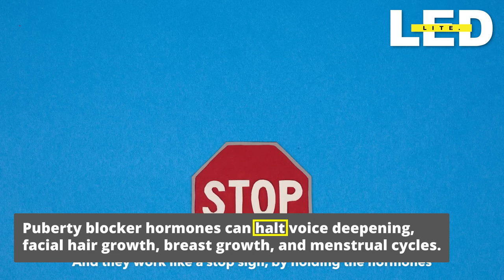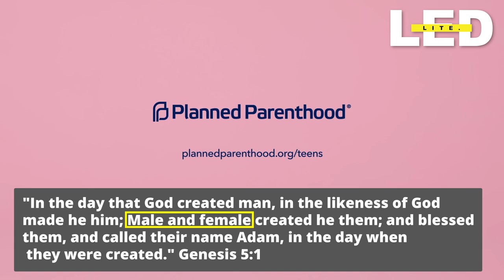Planned Parenthood Puberty Blockers | LED Lite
This is the gear we use to make and produce our videos:
Lighting: Dracast Complex LED Light
Microphone: Blue Yeti Microphone
Point & Shoot: Sony DSC-RX100 V
Video stabilizer: Pilotfly PFT1 Gimbal
iPhone video stabilizer: Zhiyun Smooth-Q